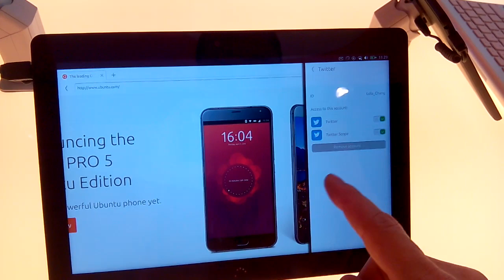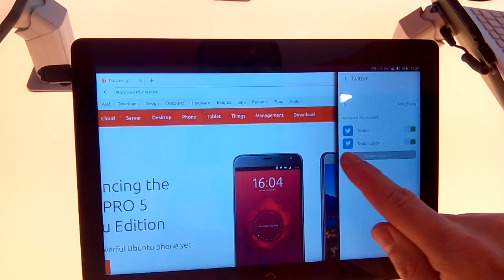MWC Ubuntu tablet 2 apps at same time